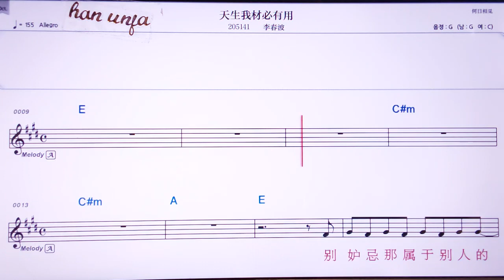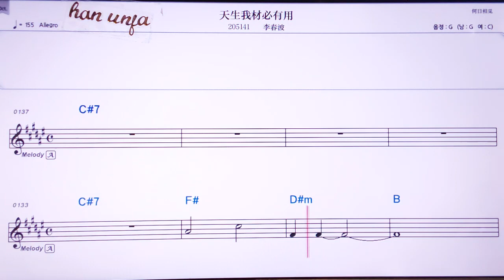💖티엔썽워차이삐여우용/리춘부어 👍Karaoke With Sheet Music/MR,노래방, , 악보, 코드,